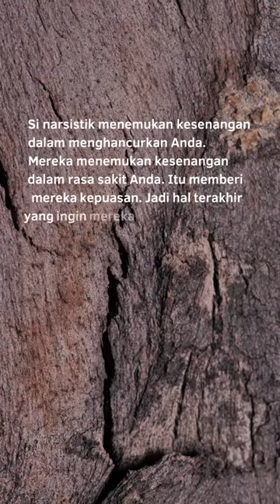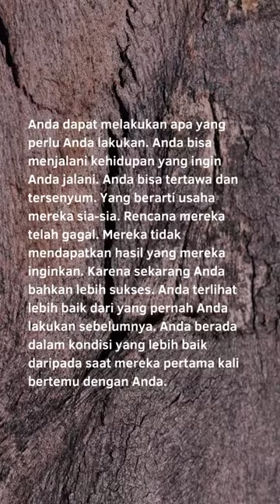CARA MEMBUAT SI NARSISTIK MENDERITA SELAMANYA